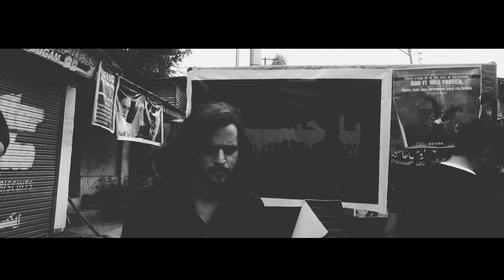Dastan E Ali - Farzan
DASTAAN E ALI - A LOVE LETTER TO MOLA ALI (A.S) FOR HIS SACRIFICES AND CALAMITIES .
SINCE WE HAD NEVER VISITED ASHURA PROCESSION WE DECIDED TO GO AND SPEND SOME TIME THERE.
TITLE : DASTAAN E ALI
CAMERA WORK : KAMRAN BUKHARI
LOCATION : BUDGAM
EDIT: @Thenameisfarzan
COPY RIGHT PROTECTED . RE-UPLOADING IS ALLOWED ONLY IF ASKED

Youm E Ashura Special : 'Dastaan E Ali'  | Latest Noha | Kashmir 2022 | Latest Song